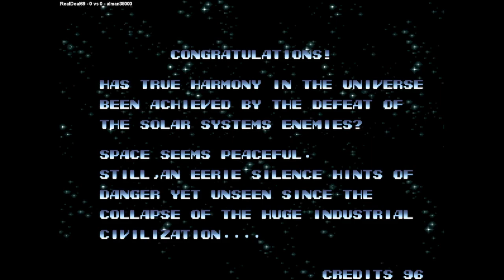Last Resort | RealDeal69 VS alman35000 | 🇺🇸🇺🇸 Fightcade NEO GEO LRESORT